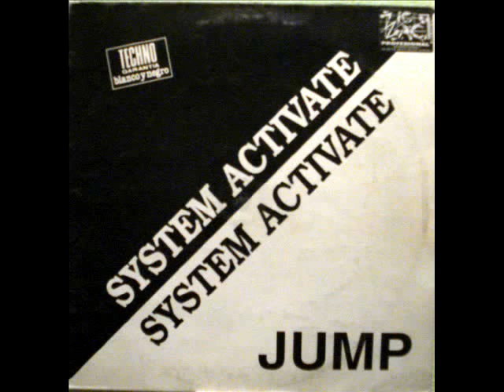System Activate Jump Uh Mix 1993 R A B P